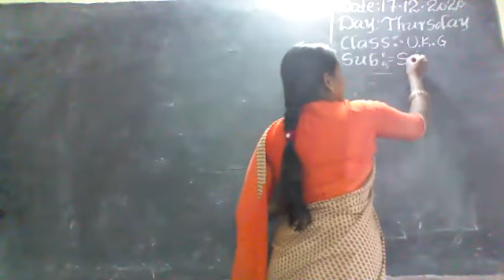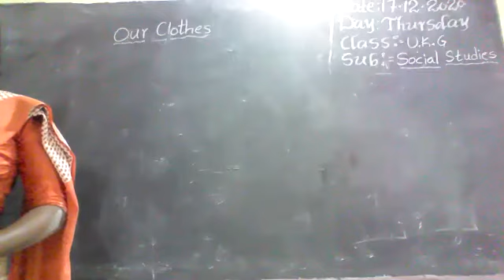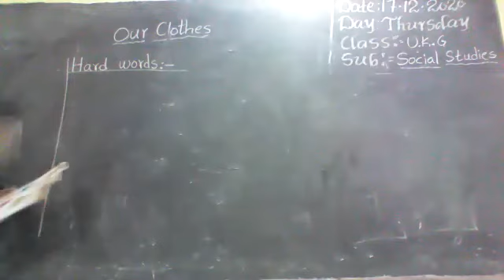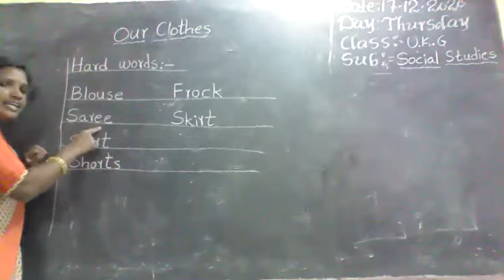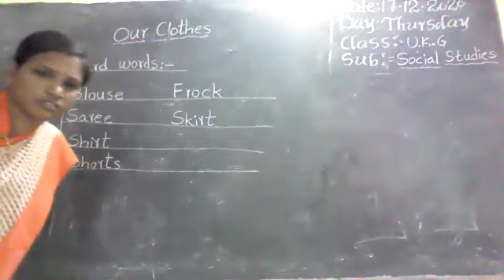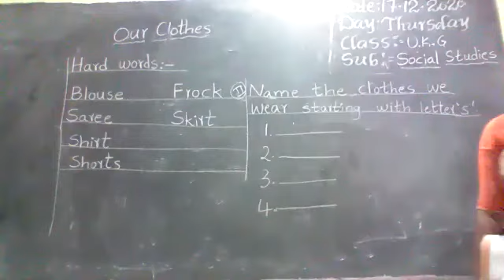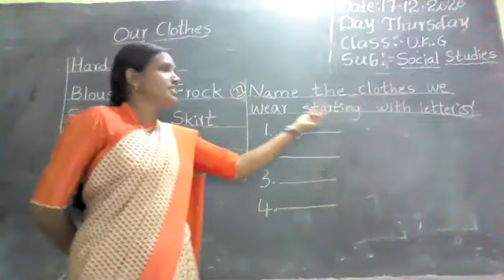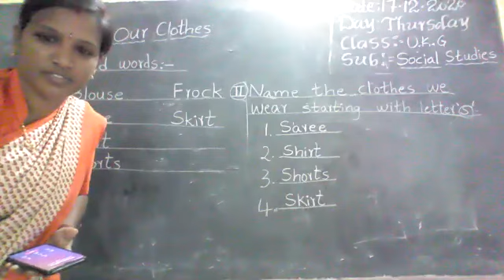UKG Social Studies (17.12.2020) From Vivekananda High School, Ramannapet